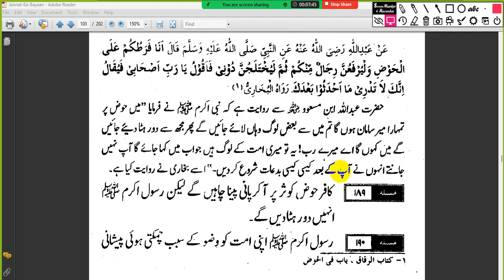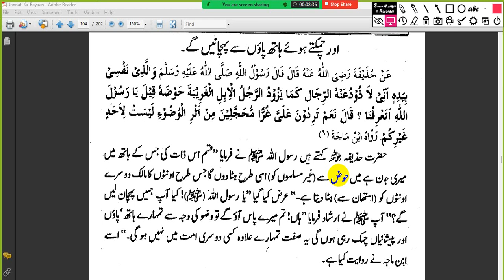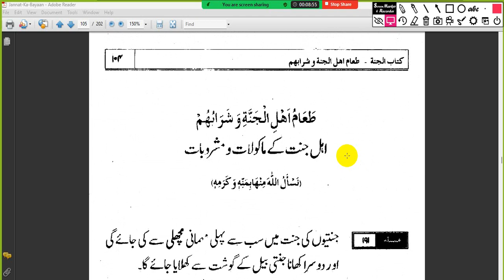Jannat kaisi hogi? Class 39 | Jannat ka Haseen manzar | How To Get To Paradise?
Jannat ky name
♦️ Dar-us-Salam
♦️ Dar-ul-Qarar
♦️ Dar-ul-Mutaqeen
♦️ Muqam-e-Ameen
♦️ Dar-ul-Akhirah
♦️ Jannat-an-Naim
♦️ Jannat-al-Adan

Jannat ki hoor kesi hogi
jannat ki hoor
jannat ki hoor kaisi hogi in hindi
hoor ki khubsurti ka raaz
Hoor ki khubsurti
jannat kaisi hai
Jannat kaisi dikhti hai
pyaara islam
pyara islam video
pyara islam channel
Pyara islam
Iman ki baten
duniya ki sabse khubsurat orat
beautiful women in the world
world cutest women
jannat ka bayan
Women of heaven